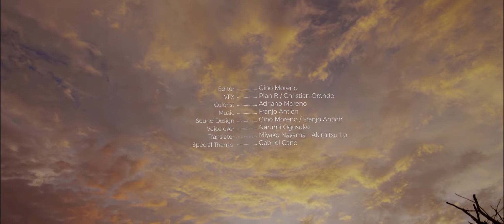Flanelle Presents - GENKI DAMA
Flanelle Magazine is Glad to present Genki Dama!

GENKI DAMA

She is not human nor animal. Belongs nowhere . We don’t know whether she comes or goes.
She must carry and drag her fears and her guilts
Builds up her courage to transform everything. She connects with her spiritual side to have the universe conspire for these changes to occur.
Her wish is embodied in a sphere charged with the purest energy in the universe. The sphere falls from the skies only to shatter all that has become known to her. Now she feels weightless, free and empowered, embraces herself in a different light, from a new perspective...

Directed by Hiromi Shimabukuro
Dop:Daniel Gárate
Production: Leandro Acuña - Rafael Acuña
Fashion Stylist Hiromi Shimabukuro - Jazmín Perea
Art Director: Eduardo Camino
Still Photo: Lucía Arana
Model: Matilda Svensson
Editor: Gino Moreno
VFX: Plan B / Christian Orendo
Colorist: Adriano Moreno
Sound Designer : Gino Moreno
Gaffer: Paul Fernando Montalva Valle
Focus Puller and Camera Assistant: Sasha Scheurich
Drone Operator: Niels Ahmes
Make up: Luis Salcedo
Hair Stylist: Anni Ocsa
Wardrobe Production: Maria Fernanda Vásquez
Art Director Assistant: Walter Toledo
Voice over: Narumi Ogusuku
Translator: Miyako Nayama - Akimitsu Ito